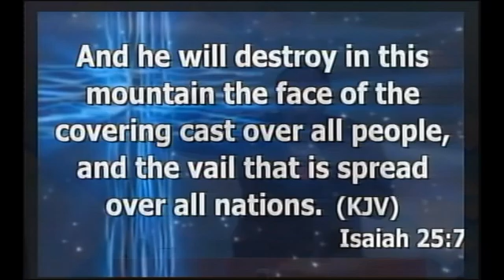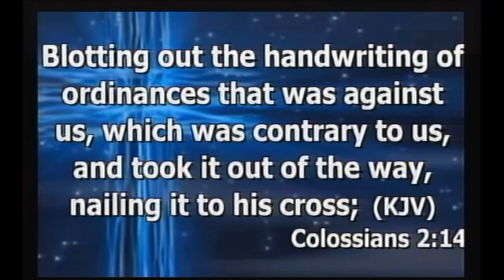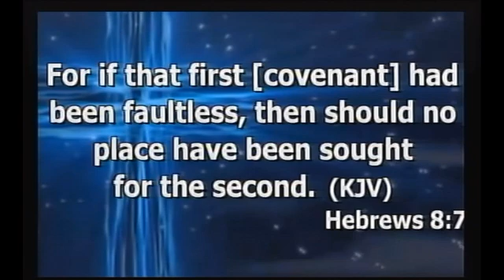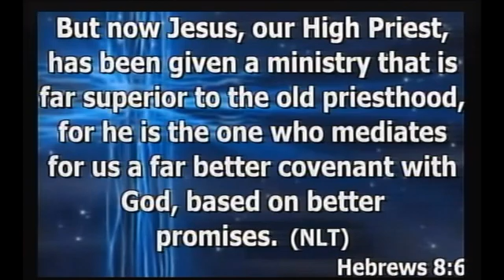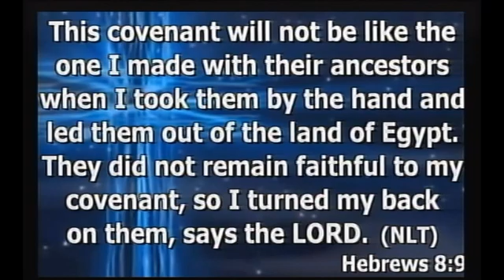May 10, 2022(2)